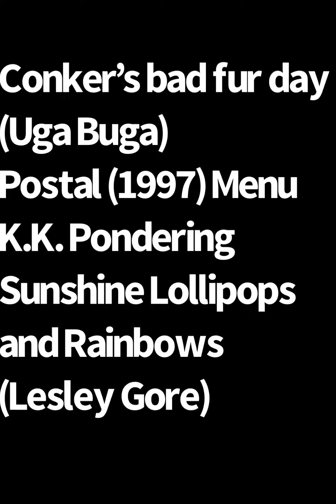Eddsworld The Beginning And The Friend (Chapter 3 Part 2) “Crime And PUN-ishment” ￼